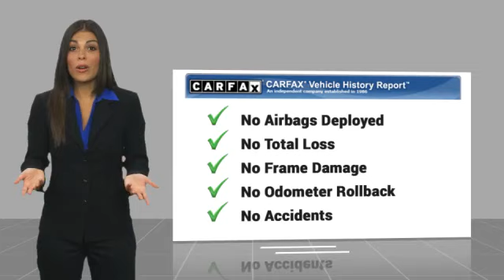2020 Toyota RAV4 Metairie LA 12666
2020 Toyota RAV4 XLE

Lakeside Toyota
3701 North Causeway